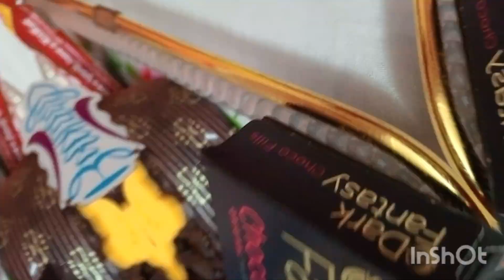mid night pati 😍❤️😍🎂🎂🍰🍰